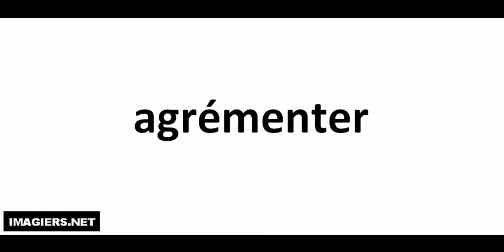Comment lire # agrémenter